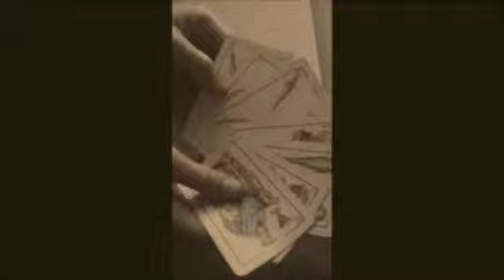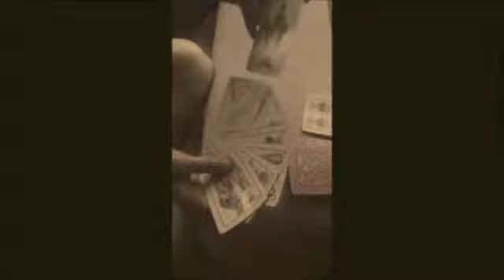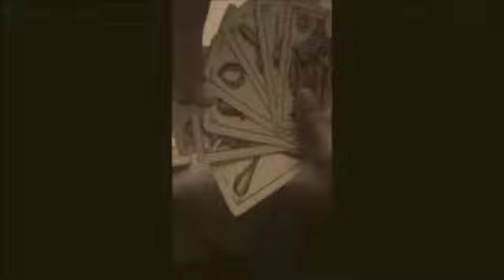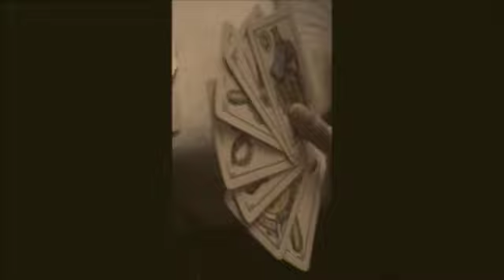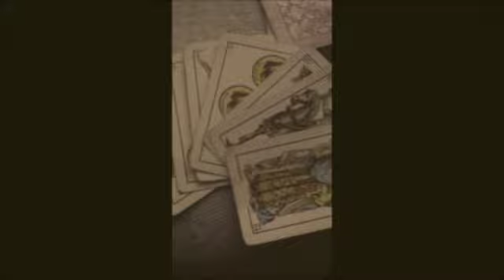Chinchon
This is a Spanish variation of the card game Gin Rummy. Using a spanish deck of cards of course!